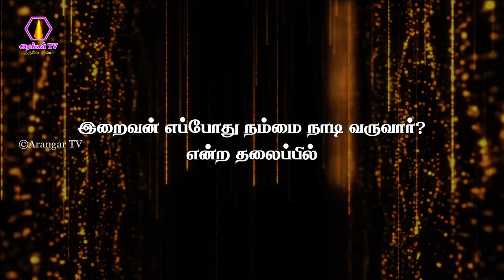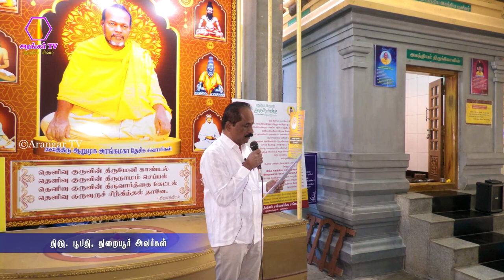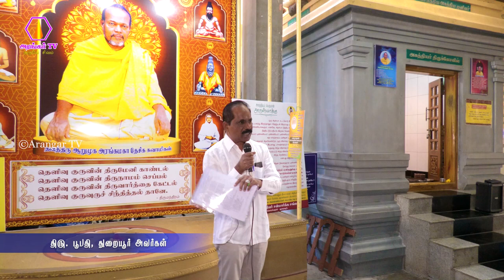Iraivan epothu nammai naadi varuvar? | இறைவன் எப்போது நம்மை நாடி வருவார்? | anbar urai 02.03.2023